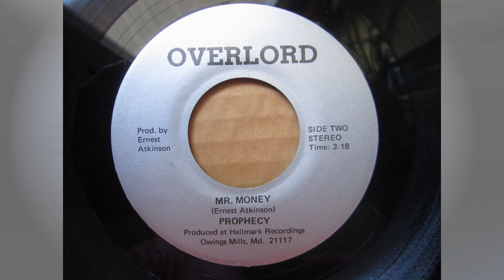Prophecy - Mr. Money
Mr. Money by Prophecy
Recorded approximately 1980
Produced at Hallmark Recordings, Owings Mills, MD 21117
Produced and Written by Ernest (Ernie) Atkinson
Vocals - Ernie Atkinson
Bass Guitar - Tom Concannon
Studio Guitar fills - George Orange